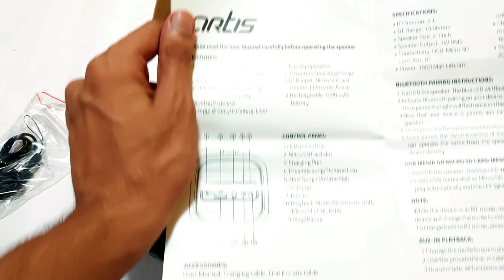Artis bt90 worth your money??|yomesh devgan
hey there  guys Yomesh here, this is an unboxing and a review of artis bt90 bluetooth speaker.